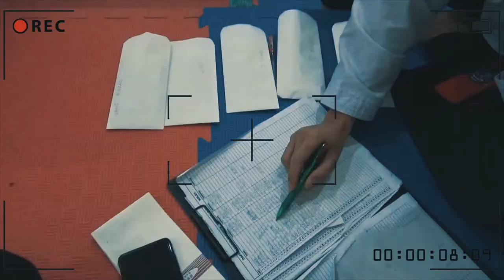VIDEO KENANGAN DI PERGURUAN- part 1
Kebersamaan ketika kita di perantauan adalah moment yg membahagiakan.
Sering kita dapatkan sebelum latian.
Tapi waktu terus berlalu dan ini menjadi kenangan,
Salam perguruan PPS BETAKO MERPATI PUTIH cabang KOREA SELATAN.

Edited by @Koimun Putra